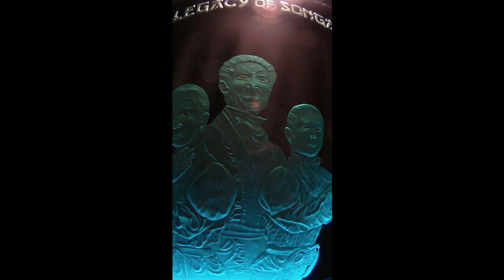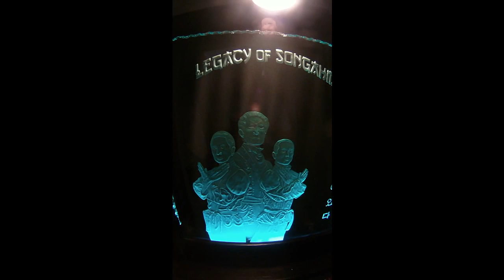Carved Glass Karate